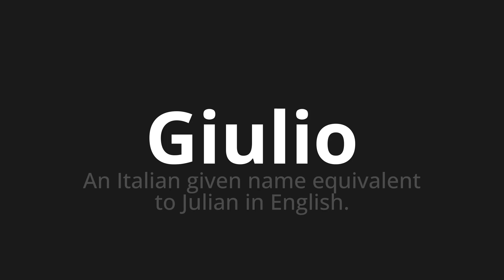How to pronounce Giulio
Master the Pronunciation of 'Giulio Which Means Giulio' - which means : An Italian given name equivalent to Julian in English. 📝 with @PizzaPronunciation 🎓🗣️ - [Your Guide to Italian]

Learn to pronounce 'Giulio' perfectly in Italian with our easy and engaging tutorial by @PizzaPronunciation! 📖📽️ In this comprehensive video, we provide you with native speaker examples 🗣️👂 and phonetic breakdowns 🎵 to ensure you get the pronunciation just right.

How to say Giulio in Italian